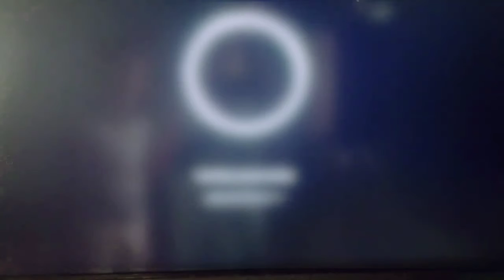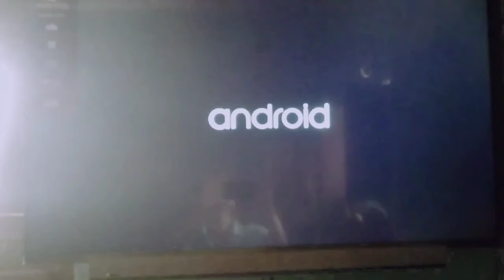Motorola Android TV 43inch pro unboxing Flipkart Amazon